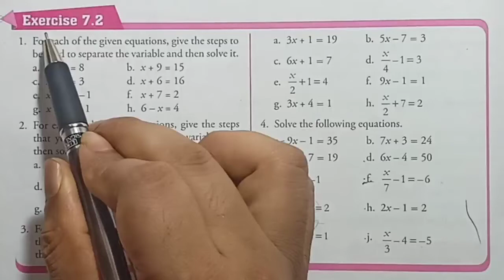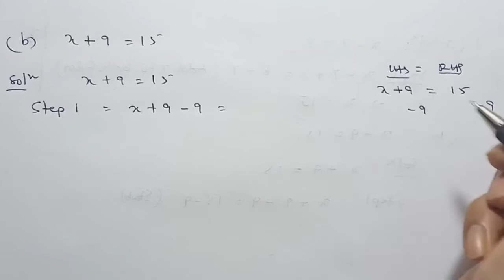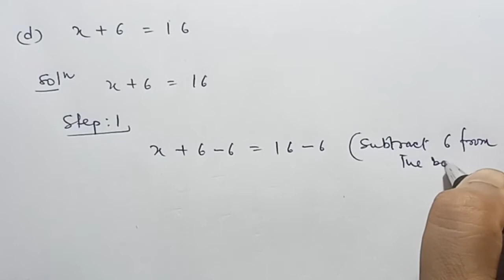Ex 7.2 Part 1 | LINEAR EQUATIONS | Class 7 | Maths Xpress Solutions Grade 7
Exercise 7.2
Part 1
Grade 7
Book Name: Maths Xpress Solutions Grade 7